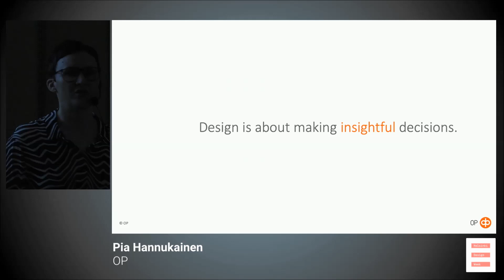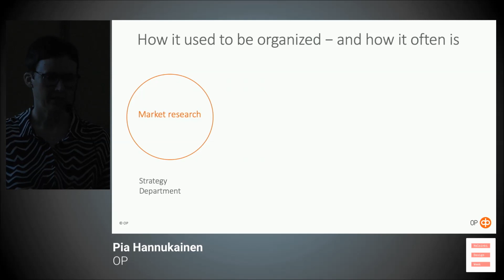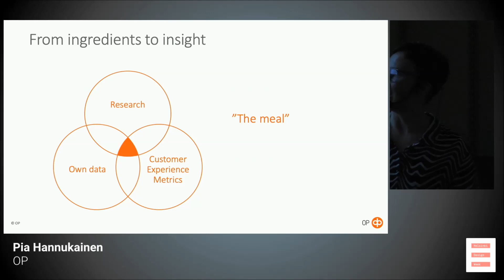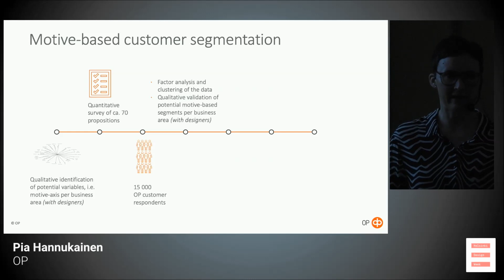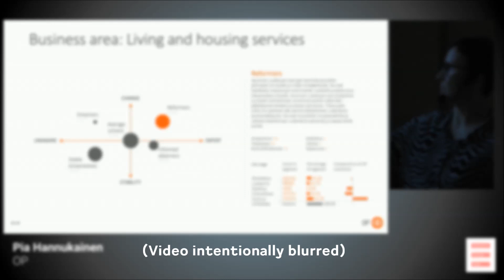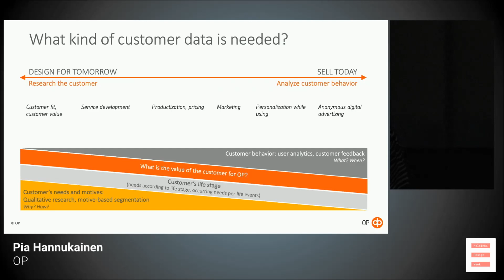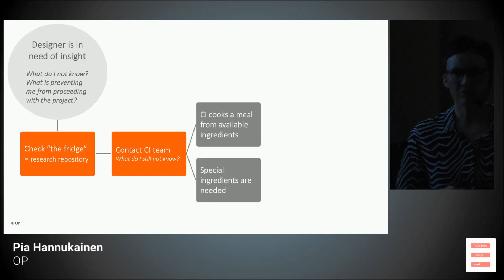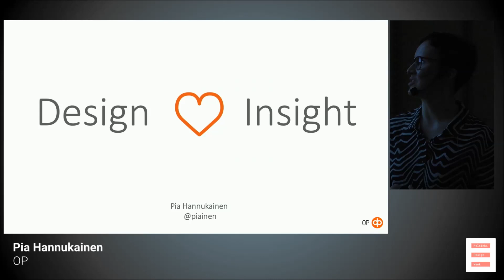Pia Hannukainen (OP Financial Group) Managing customer insight for design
This talk was recorded at the Data-Driven Design Day 2019, Pörssisali, Helsinki on September 12th 2019. or contact Lassi Liikkanen